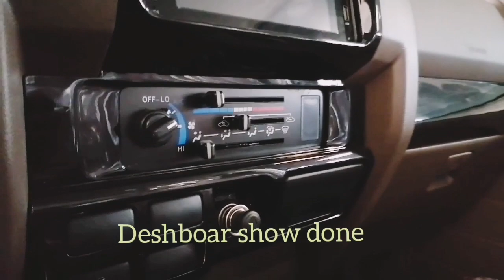Toyota land cruiser Ready to Update 2023